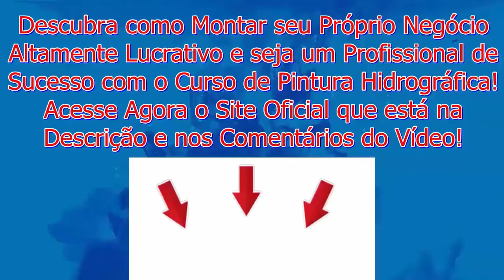CORRA SUPER PROMOÇÃO do Curso de Pintura Hidrográfica (COMPLETO) de 497 por 197e Abra seu Negócio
CORRA SUPER PROMOÇÃO do Curso de Pintura Hidrográfica (COMPLETO) de 497 por 197

Descubra como Montar o Seu Próprio Negócio Altamente Lucrativo com um Passo a Passo Simples e Fácil Com o Curso de Pintura Hidrográfica